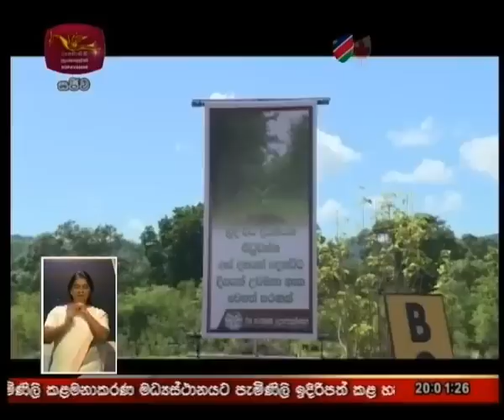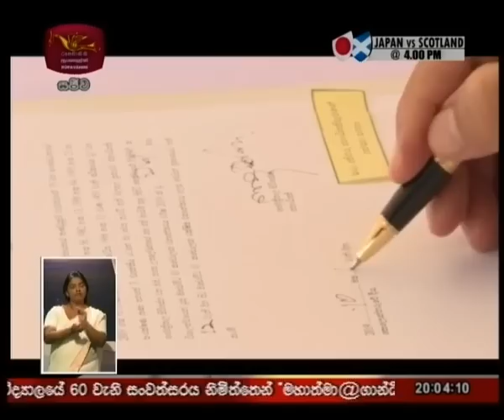2019-10-12| Rupavahini Sinhala News 8.00 pm